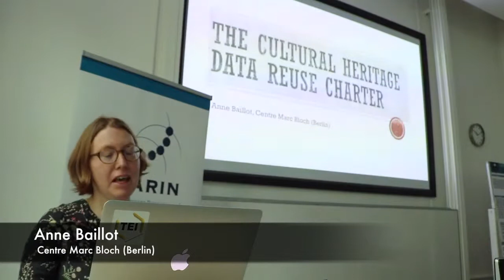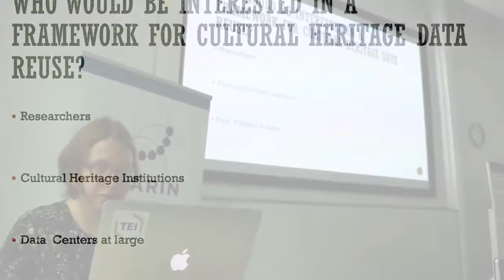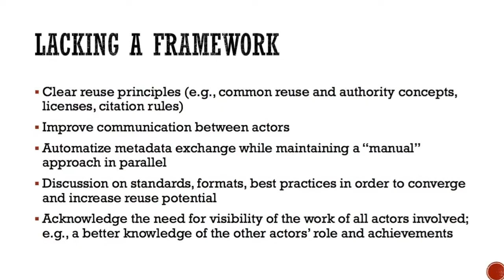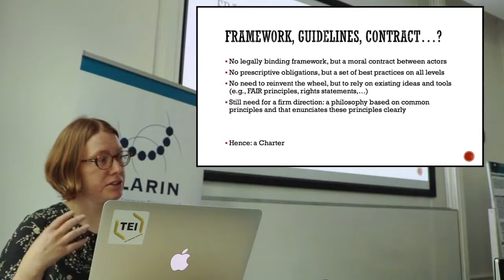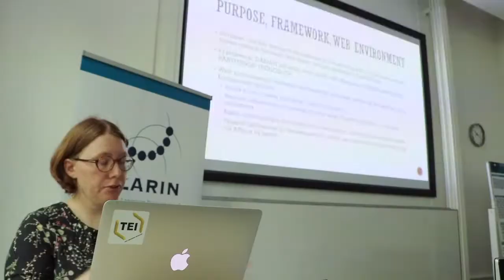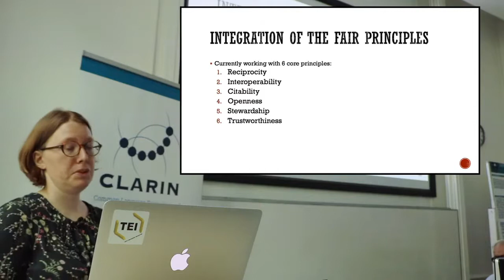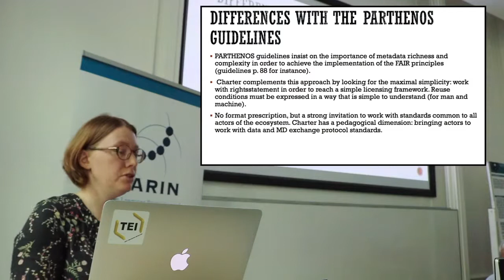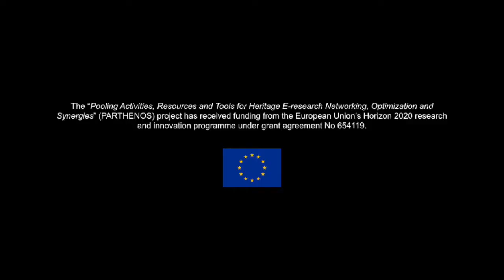Anne Baillot Data Charter for CHIs July 2017 (PARTHENOS Training Video)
Anne Baillot Data Charter for CHIs
Presented as part of the PARTHENOS Workshop on the FAIR Principles, Utrecht, July 2017